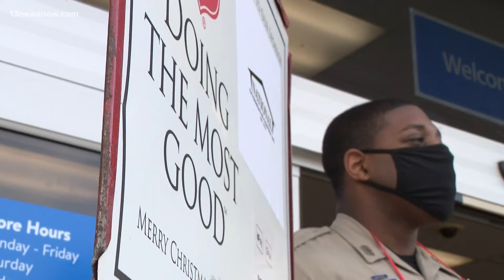Salvation Army's Red Kettle Campaign could use a hand to hit fundraising goal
The difficulty raising money could have to do with the pandemic, but the Hampton Roads area commander said they don't have many volunteers to ring bells in 2021.